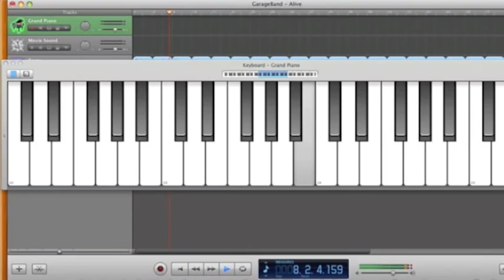Escala de Do Mayor a dos manos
Video de apoyo para la clase de Piano Basico 1 en Instituo Canzion Houston